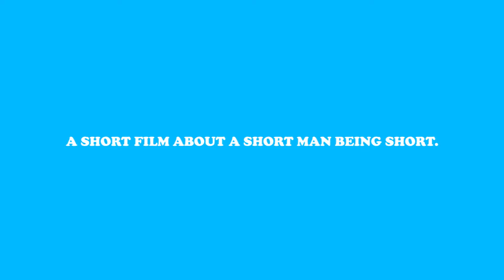A SHORT FILM ABOUT A SHORT PERSON BEING SHORT.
Being short is fun, especially if you're short.